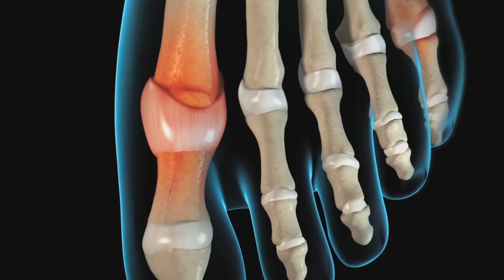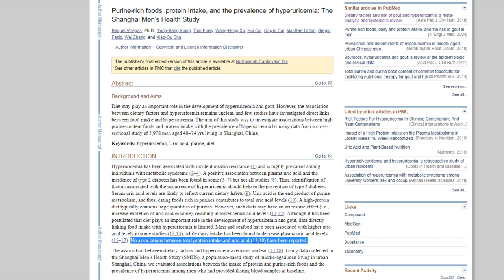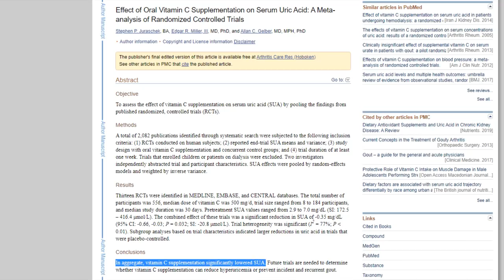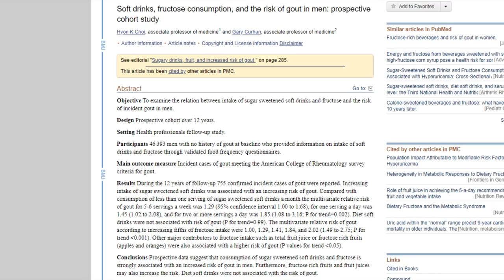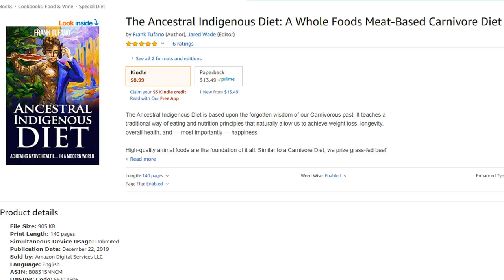The Carnivore Diet gave me GOUT!?